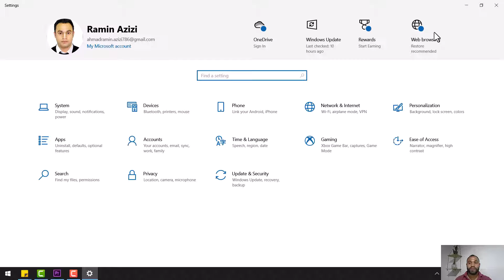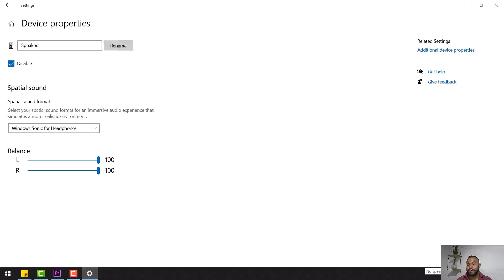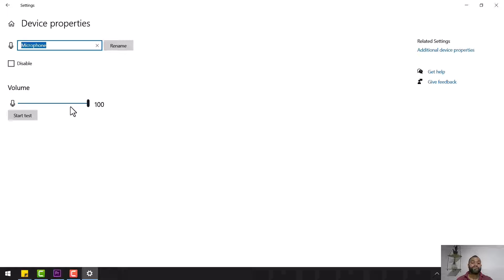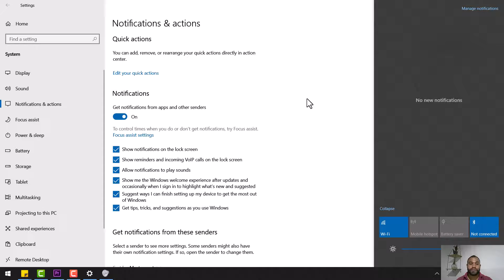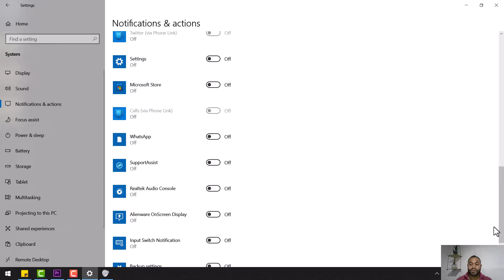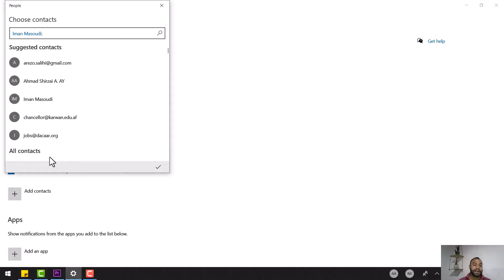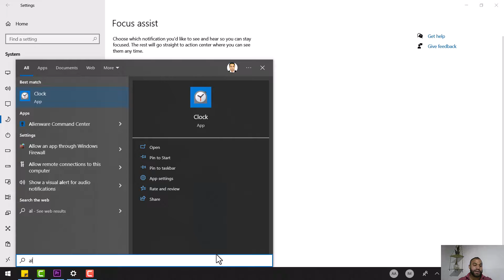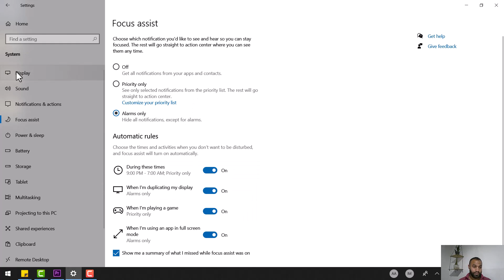Sound Settings, Notification Settings, and focus Settings in windows 10 | lecture 5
Windows 10 Complete Training Course in Farsi Language.
آموزش مکمل پروگرام مایکروسافت ویندوز ۱۰ به زبان فارسی